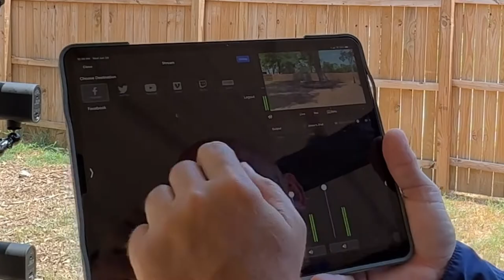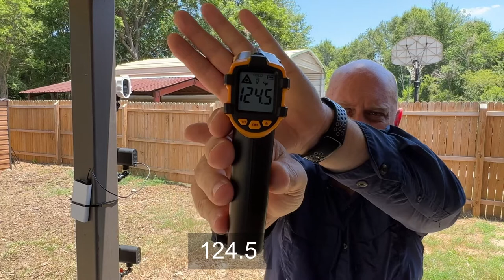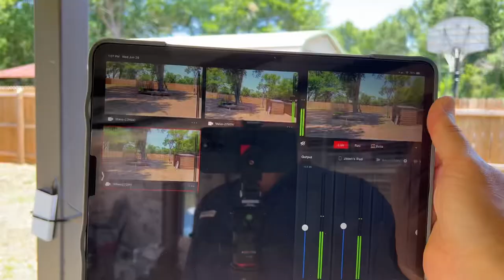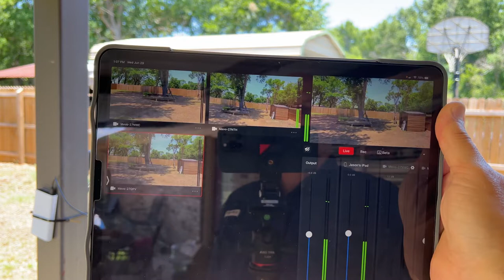Mevo Heat Test in the Texas Sun!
Testing Mevo streaming in summer heat conditions. Operating temperature is listed by Logitech as 32-95 degrees Fahrenheit.

Follow on Instagram for upcoming projects and ideas: @jasonhoffmanyt
Mailbox: 422 W Parker St, Elkhart, Texas 75839

Cameras
Mevo Start
Mics
Rode VideoMicro
Deity Duo
RODE Wireless Go
HollyLand Lark 150
Mounts
Obsbot Me
Pivo Pod
Magnetic Ball Mount
Two Pack Ball Mount
Articulated Camera Mount
Tripods
6’ Boom Arm Tripod
9’ Tripod (light stand)
AmazonBasics Monopod
Yolobox Pro
Tripod Laptop Stand
Equipment Backpack
Samsung Tab
Logitech Touch Combo
Smart Plug
Reusable Zip Ties
Hohem iSteady Multi Gimbal
Ender 5 3D Printer
Verizon 8800L MiFi
Portable Battery w/AC Outlet
USB-C to Ethernet Adapter (Non POE)